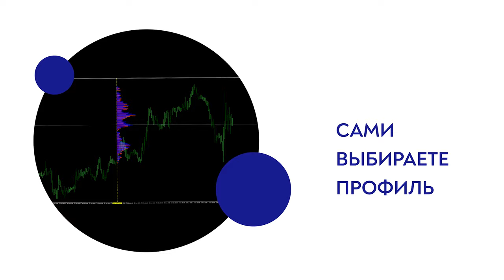RMV | Торговый индикатор горизонтальных объемов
Как вам, простому трейдеру, узнать, где сосредоточены ордера крупных игроков? Как получить эту практически инсайдерскую информацию, чтобы в нужное время и в нужном месте войти в рынок и забрать прибыль? Ответ прост — использовать индикатор горизонтальных объемов Real Market Volume от Gerchik & Co.